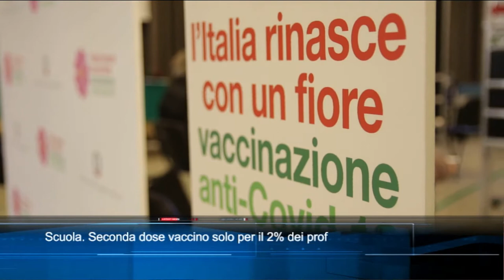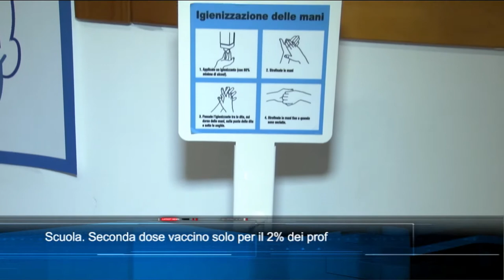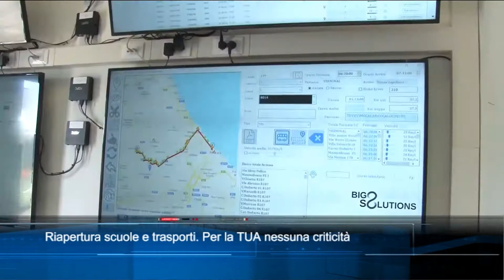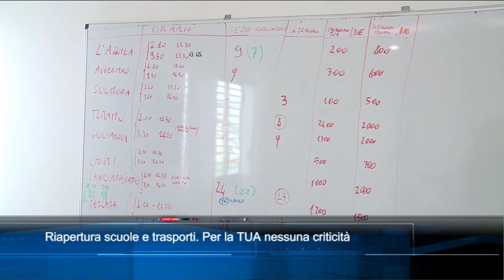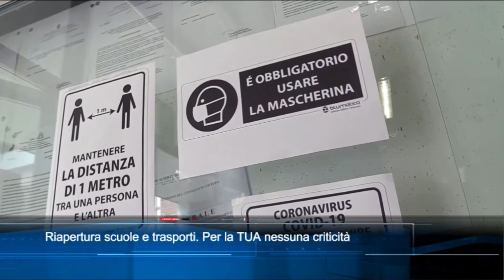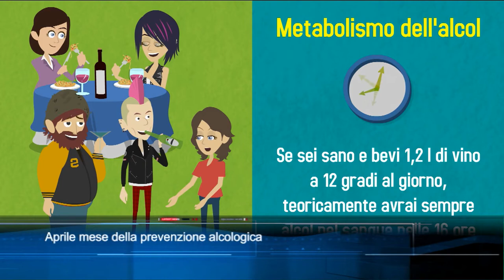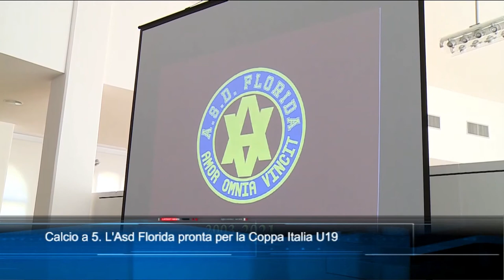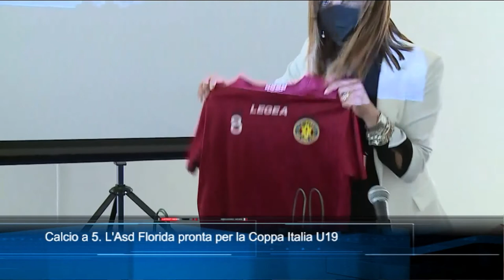TgSei edizione delle 14 di mercoledì 21 aprile 2021